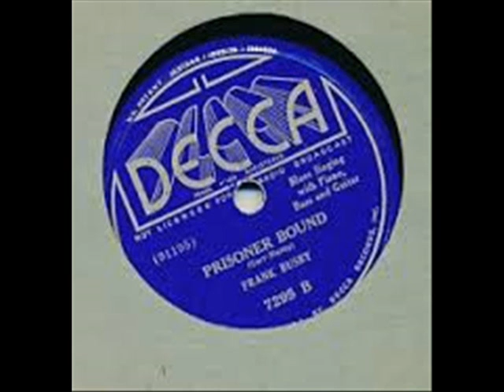Frank Busby Prisoner Bound Blues (1937)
Composed by Leroy Carr

Frank Busby:Vocals

Bill Gaither:Guitar

Honey Hill:Piano

Recorded in Chicago, IL. Tuesday, April 6, 1937

This recording taken from the 1991 album (Piano Blues Vol. 2:The Thirties (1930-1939) (CD) (Austria)